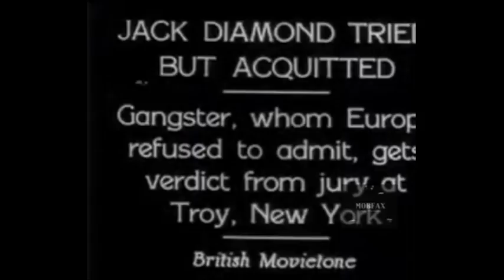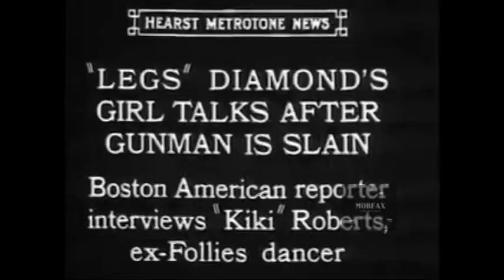Irish American gangster Jack "Legs" Diamond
Jack "Legs" Diamond. Old news reports.

Jack "Legs" Diamond (possibly born John Thomas Diamond, though disputed, (July 10, 1897 - December 18, 1931), also known as Gentleman Jack, was an Irish American gangster in Philadelphia and New York City during the Prohibition era.

A bootlegger and close associate of gambler Arnold Rothstein, Diamond survived a number of attempts on his life between 1916 and 1931, causing him to be known as the "clay pigeon of the underworld".

In 1930, Diamond's nemesis Dutch Schultz remarked to his own gang, "Ain't there nobody that can shoot this guy so he don't bounce back."